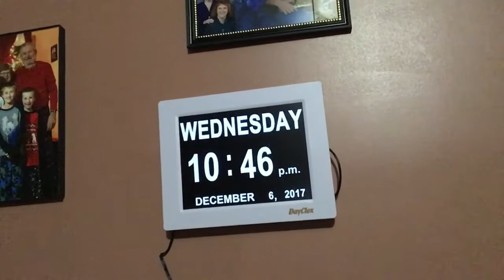Dementia Question and Answer Pt 1 Ep. 114.1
After many technical difficulties, here is the first part of the Q and A video. Take your time watching this video, it's little over an hour. Or watch it in a single setting if you wish. :)

Aides I Use:

Medication Dispenser: